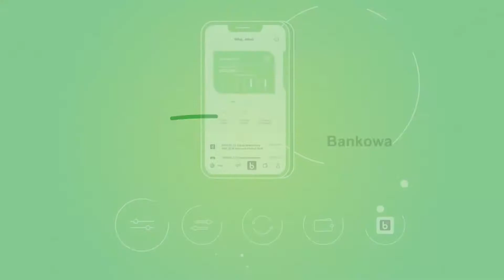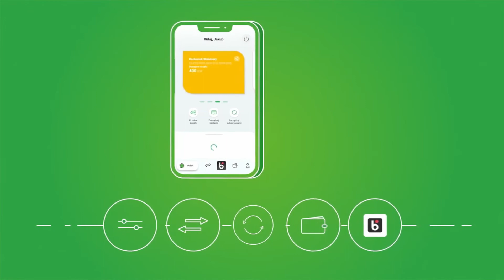Nasz Sportowy Tydzień - 22. 03. 2021r.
Zapraszamy do oglądania programu o tematyce sportowej – Nasz Sportowy Tydzień – gdzie prezentujemy najważniejsze i najciekawsze wydarzenia sportowe minionego tygodnia. Więcej na